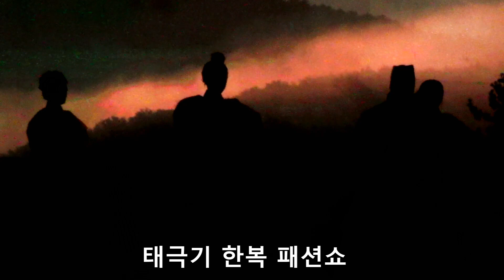태극기 한복 패션쇼 / 모델리아엔터테인먼트 / 조직위원장 황영이 / 사회 이경 / 부산 농심 호텔